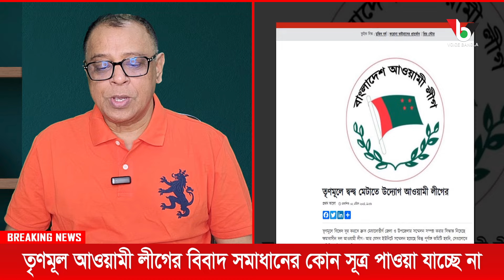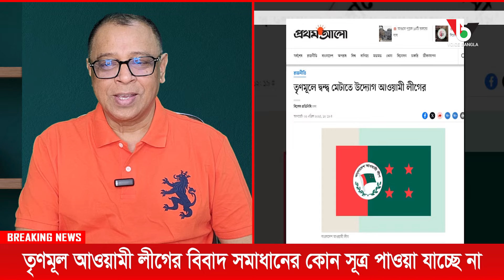তৃণমূল আওয়ামী লীগের বি*বাদ I Mostofa Feroz I Voice Bangla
তৃণমূল আওয়ামী লীগের বি*বাদ I

*** ANTI-PIRACY WARNING ***